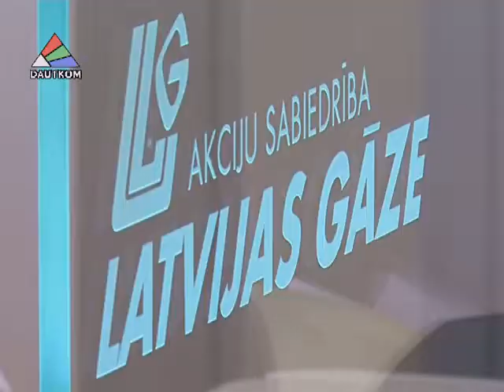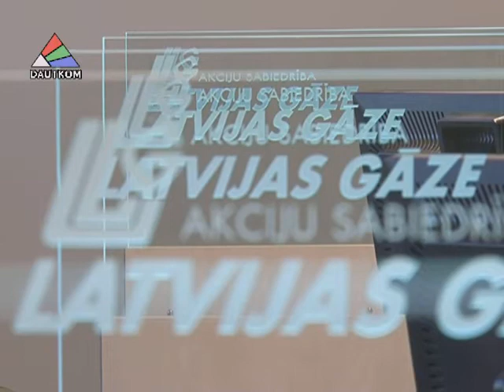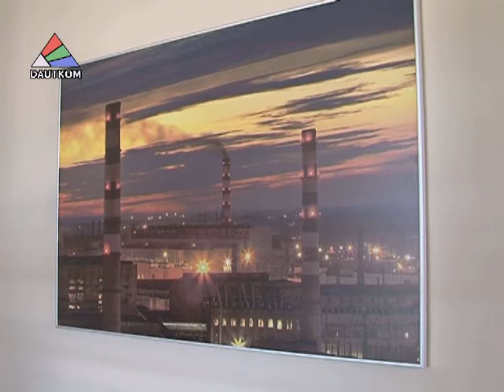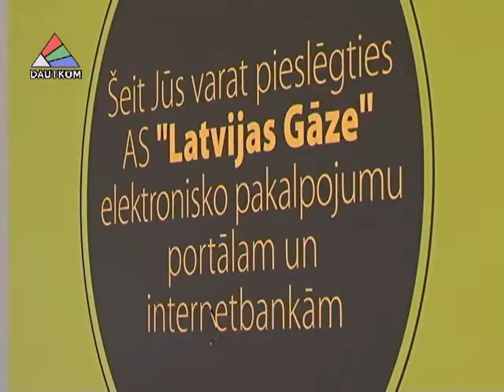Даугавпилсский участок "Латвияс газе" отпраздновал новоселье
Даугавпилсский участок предприятия Latvijas gāze, который находится на ул. Кр. Валдемара,24, отпраздновал свое новоселье. И хотя речь не идет о переезде в новые помещения, его работники  убеждены, что после завершения реконструкции здание можно назвать новостройкой. Подробности в сюжете Ларисы Кириловой.